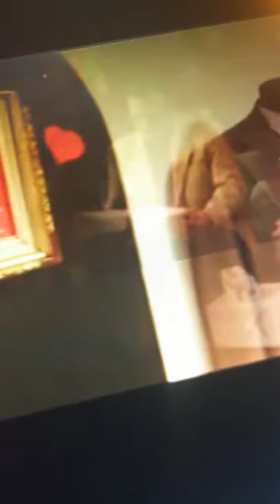Eric D. Johnson - Funny Revelation (Life Partners)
This song is nowhere to be found in full length, if they have one. So I apologize for the music quality.